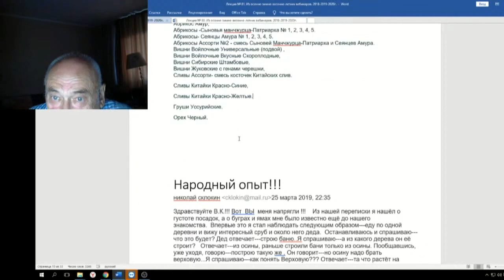81 ч 03 Когда лучше заказывать у вас семена